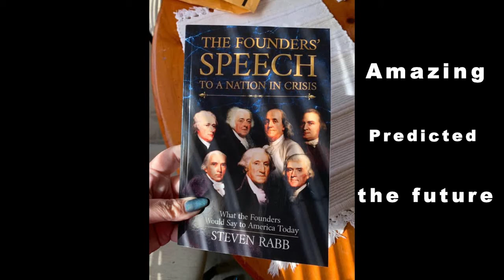The Founders speech book promo, a must read!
Me quoting the founders and the amazing incite they had on the future of this country. I think you will be amazed by it. Its an easy read only 145 pages.